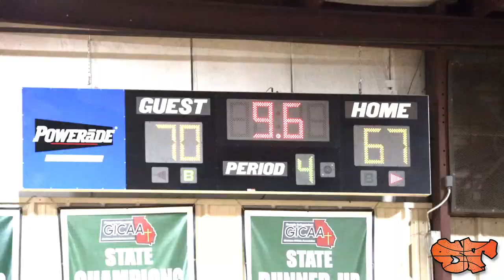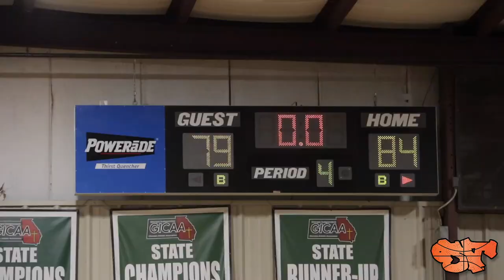Arlington Christian vs. Creekside Christian Turns Into INTENSE OT MATCHUP !!!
Arlington Christian defeats Creekside Christian in OT 84-79. Regan Reed led 3 double figures scorers with 18, Daylen Mobley 14 for Arlington Christian. Brown 17 Taylor 15 O'Neal 12 Reddick 10 for Creekside Christian